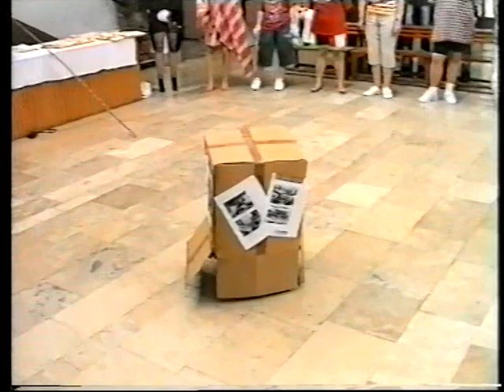Hugonnai Vilma Eü. Szki. Gólyabál, Farsang 403.